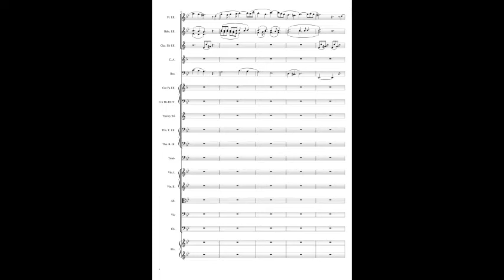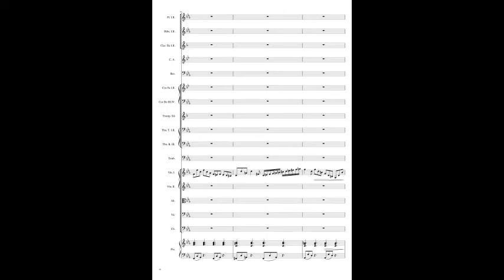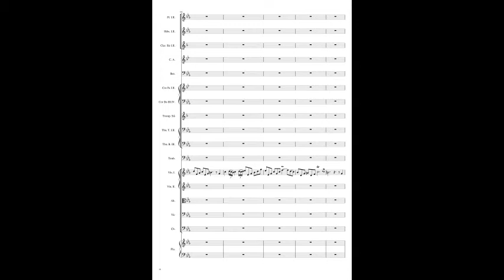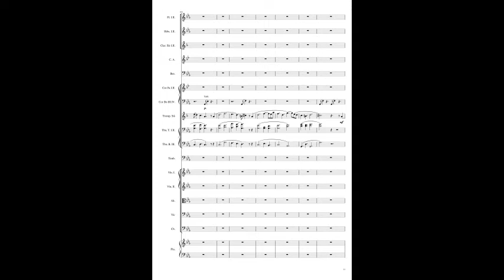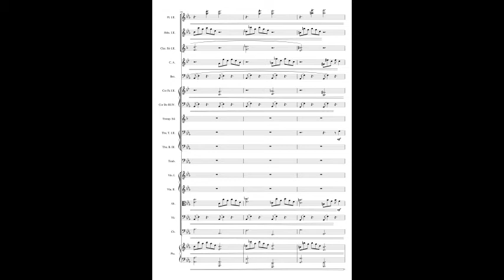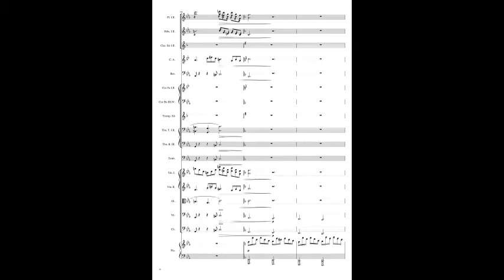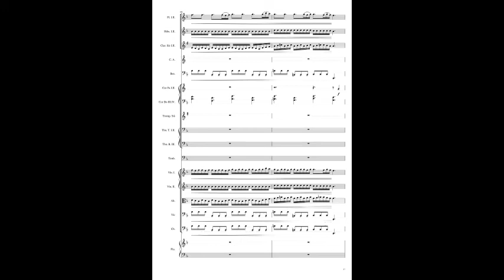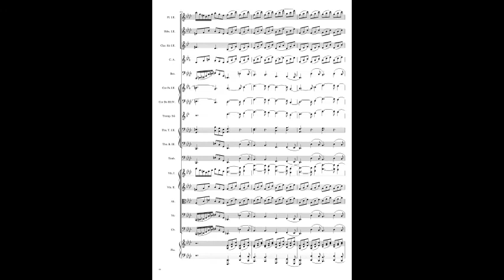Opus n°1 La montagne dans la brume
Originellement je voulais l'écrire pour le "tournois des compositions" sur le forum musique de JVC (d'où le sous-titre qui fait référence au sujet du tournoi, seulement, en commençant à travailler dessus, je me suis dit que je voulais en faire quelque chose d'un peu plus grand qu'une simple musique pour un tournoi qui ne laissait que 15 jours pour écrire. J'ai donc abandonné l'idée de participé à ce tournoi et je me suis concentré sur le dévelloppement du thème B (entendu pour la première fois à la flûte), qui est passé de quatre mesures à deux phrases de huit mesures (découpées en plusieurs motifs de deux fois deux mesures et quatres mesures). Le thème A (entendu dès le début au cors, violoncelle et contrebasse), n'as pas vraiment bougé et comporte deux phrases de quatres mesures.
La pièce est écrite en trois parties, chacune étant dans une tonalité différente :
la première partie est en sol mineur, la deuxième est en do mineur, et la troisième commence en fa majeur avant de finir en fa mineur.
Pour la forme on a :
-Le thème A, qui sert de thème principal et qui est d'abord joué avec un rythme simplifié dans l'introduction et qui sera ensuite joué à presque tous les pupitres au cours de la pièce, intervenant systématiquement en fin de partie, sauf pour la partie trois qui consiste, mis à par le début de la-dite partie, en une successions de variations mélodiques, rythmiques et harmoniques de ce thème avant d'être à nouveau joué dans sa forme "de base" à la toute fin de la musique, après une ultime variation sous forme d'entrées fuguées;
-un motif "d'introduction" qui consiste en une accumulation d'instruements et de motifs mélodiques et ryhtmiques autour d'un arpège simple et d'une progression harmonique simple d'abord, mais qui se complexifie à partir de la seconde partie de la musique avec l'utilisation de dominantes secondaires pour densifié l'harmonie. Ce motif sert de liant dans la musique, annoncant aussi bien le thème A que le thème B. La progression harmonique complexe, entendue au début de la troisième partie, sert aussi de base harmonique pour le solo de violon au milieu de la deuxième partie;
-le thème B, d'abord joué exclusivement aux bois, puis aux cordes, dans la première partie, et qui reviendra dans la seconde partie au violon soliste avec des ornements supplémentaires avant de le simplifier mélodiquement pendant la choral de cuivres, qui m'a permis de faire un contrepoint à six voix;
-une coda, qui, comme son nom l'indique (aux musiciens en tout cas) sert de conclusion à la pièce, sous forme de développement du thème A. C'est le seul moment de la pièce ou tous les instruments jouent ensemblent (en tutti, comme on dit).
En ce qui oncerne le temps écriture, j'ai commencé à l'écrire à la fin du premier confinement/début déconfinement, écrivant la première partie quasiement entièrement, et posant les bases des seconde et troisièmes parties. Je l'ai ensuite laissée de côté pendant plusieurs mois avant de reprendre l'écriture à la fin du mois d'aôut pour l'achever au début du mois d'octobre.
Techniqument, j'ai mis presque tout ce que je connais (écriture contrapuntique, entrées fuguées, dominantes secondaires, sixtes napolitaines, sixte augmentée, quarte et sixte de cadence etc...)
Voila !
Bonne écoute :)